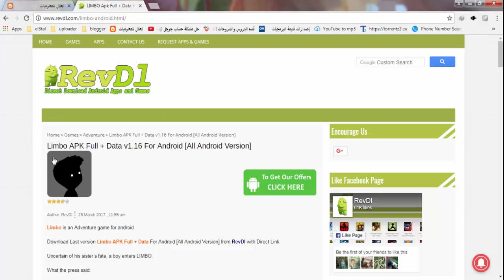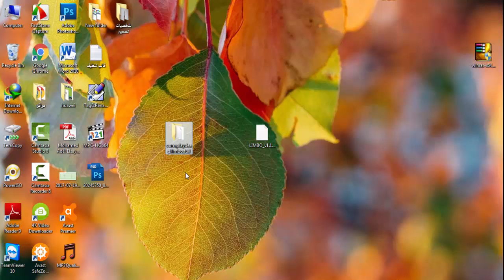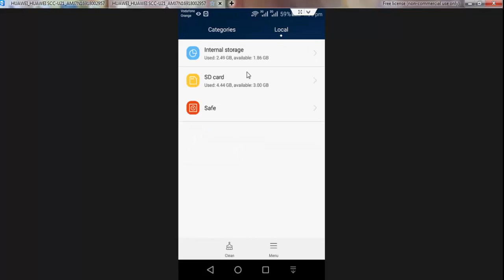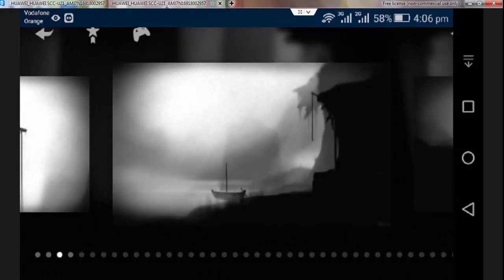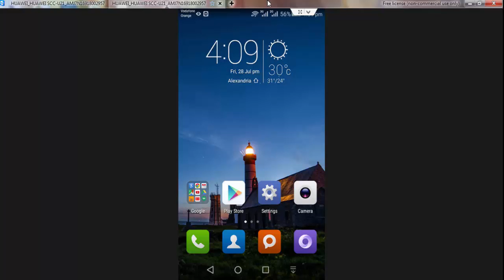طريقة تحميل وتثبيت لعبة Limbo كاملة لهواتف الاندرويد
روابط التحميل داخل المدونة